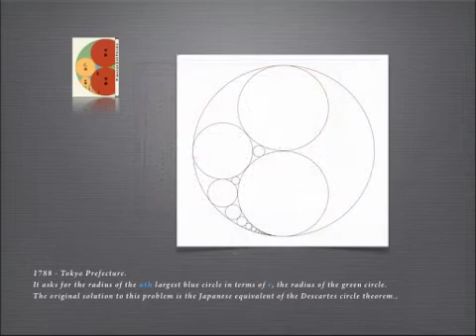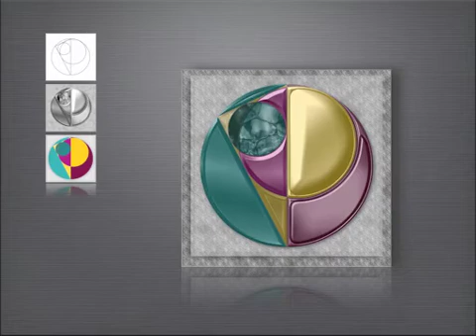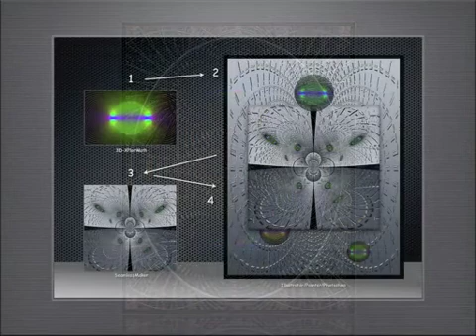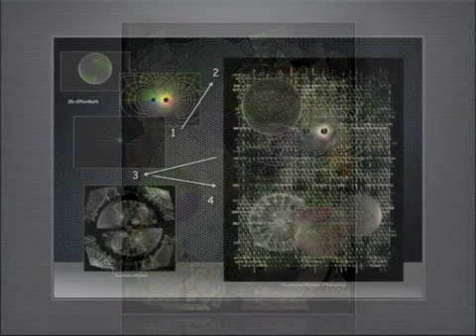The numbers in Numeric Art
Background for a lecture on computer art processes.
Most of the material this presentation is from is part of the MathArt series, now available on the iTunes store @ and GoogleBooks @